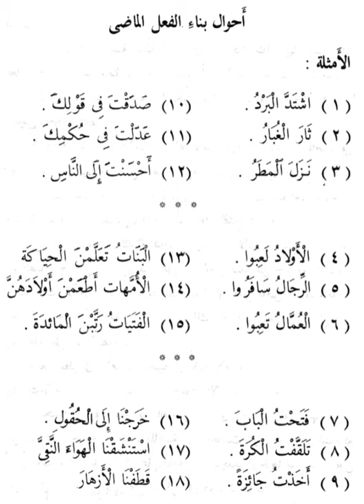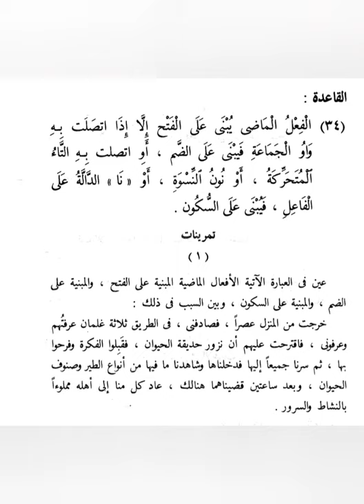ARABIC GRAMMAR ♡ NAHVUL VALIH ♡ ONLINE CLASS ♡ SECONDARY SECOND YEAR ♡ ARABIC BASIC